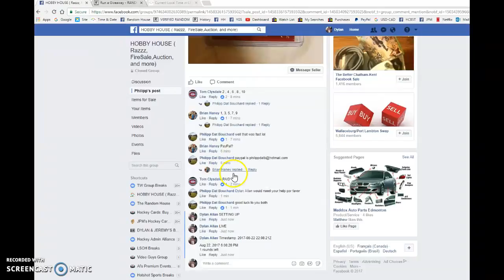Philippe's subban yg - 08/22/2017